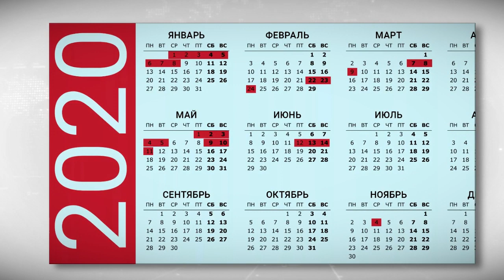Треть будущего года будем отдыхать